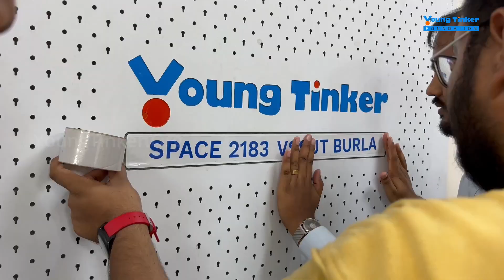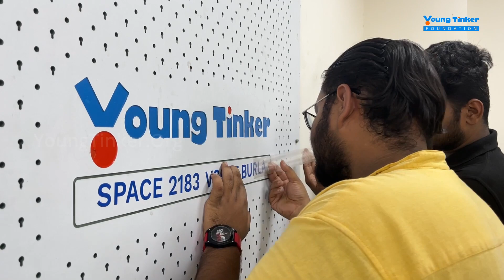Witness the Young Tinker Space Setup at VSSUT Burla 🛠️ 🚀 Igniting Curiosity, Unleashing Innovation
🛠️ Are you ready for an awe-inspiring journey into the world of innovation? 🌟 Join us as we take you behind the scenes of the Young Tinker Space setup at VSSUT Burla, the leading engineering college in Odisha! 🔧

🚀 From the initial assembly of 3D printers to the thrilling process of mounting the pegboard and decorating the walls with empowering posters, this is more than just a Tinker Space – it's a hub where dreams know no limits and ideas take flight! 🎓

✨ With the guidance of the visionary Founder of the Young Tinker Foundation, the Dean, and the VC of VSSUT, the students have transformed this space into a sanctuary of curiosity and exploration. 🌌

About Young Tinker Space
A tinker space is a place where students can tinker and create and do their own things. When children tinker, they learn about the tools and materials they are working with. This way they develop their motor and creative skills.
Our tinker space is equipped with tinkering stations consisting of 3d printers, drilling machines, soldering stations, electronics items (Arduino, breadboard, jumper wires, sensors, etc.) and other mechanical tools (wrench, screwdriver, etc.)

About Young Tinker Foundation
Young Tinker Foundation (formerly Navonmesh Prasar Foundation) is a non-profit organization (section-8 company) that aims to spread the word of innovation, science and technology among students in urban and rural parts of India.

What started with a spark on a remote island in Odisha is today standing proud with its student's achievements at the International level. It is indeed a matter of pride for us in terms of what the Young Tinker Foundation has accomplished in these years.

We also made history by securing World Rank 3 at NASA Human Exploration Rover Challenge 2021. This achievement made India proud as we’re the 1st team in Asia to achieve so. This is a testimony of the great work that we do at our foundation.

Address: Village-Baral, PO-Kalapada, 42Mouza, Cuttack, Odisha-754112